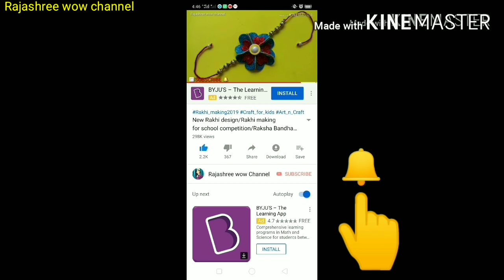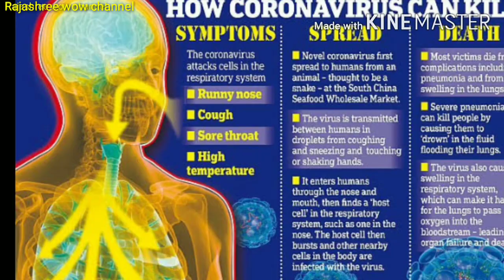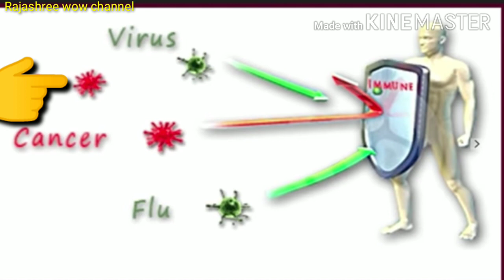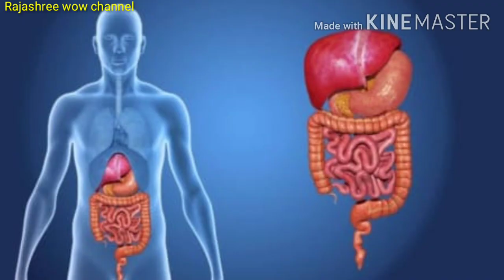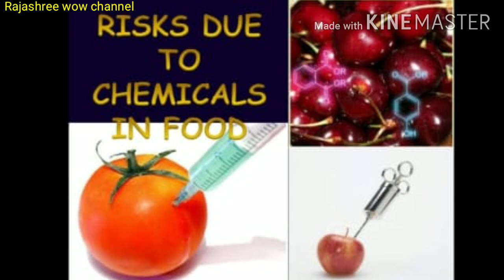Corona Virus/COVID 19/Boost ur immunity/How to protect urself against virus/Stay safe don't panic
Hello Viewer's!!
Today I will share u how to protect your self from Virus attack and how to Boost your immune system to fight against virus attack.
Stay safe don't panic/How to protect urself against/Boost ur immunity